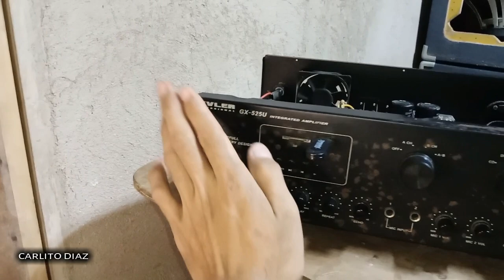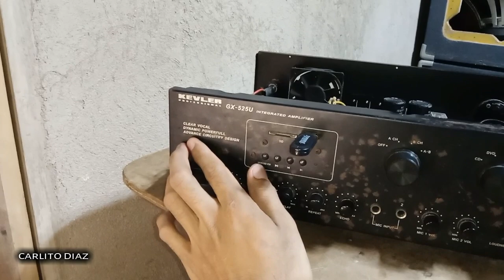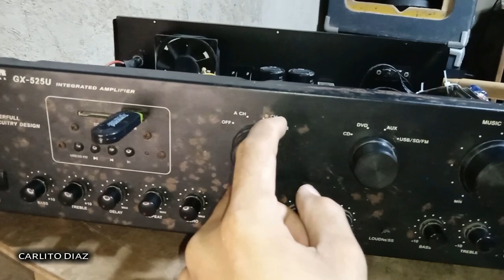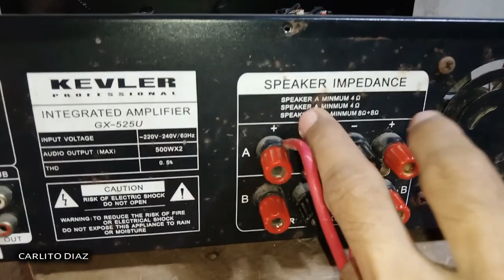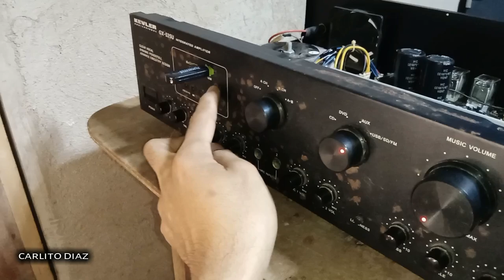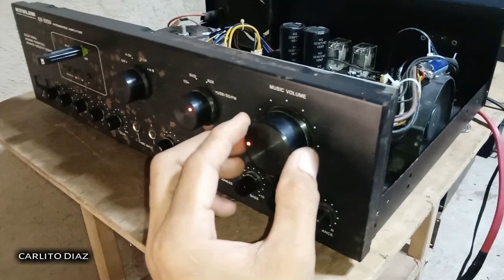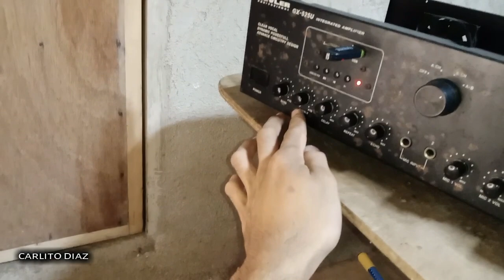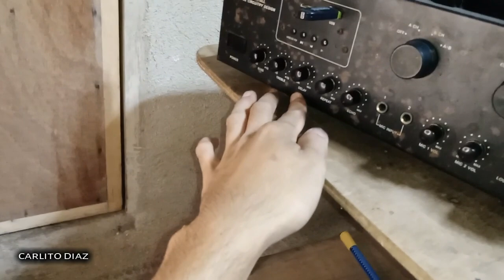Simpleng paraan para Hindi agad MASIRA ang mga AMPLIFIER natin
mga tips para magtagal si Amplifier
gamit natin sa demo: KEVLER GX-525U AMPLIFIER